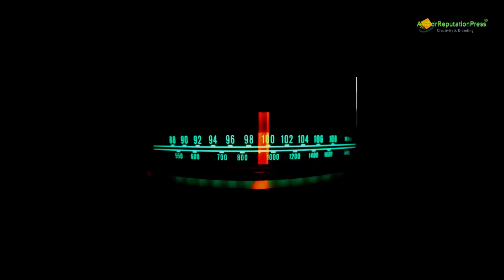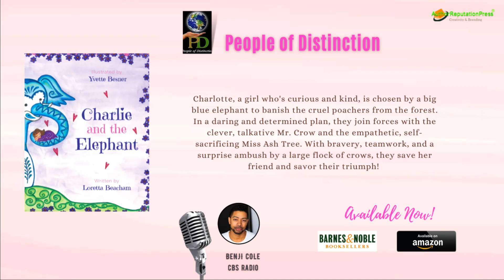Loretta Beacham With Benji Cole From CBS Radio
Benjie Cole interviews Loretta Beacham about her wonderful book, "Charlie and the Elephant." It is a colorful children’s story about the journey of a little girl and a blue elephant. A story that shows size doesn’t matter when making a change or doing great things.

Loretta Beacham is a mother of two daughters and is currently living in Ottawa. She shared that she was able to write this book through her daughter’s imagination every time they put her to bed. Explore more about the fantastic story of Charlie once you grab a copy now.

Charlie and the Elephant is available to buy in the following online bookstores: